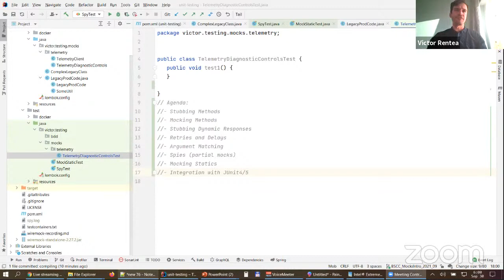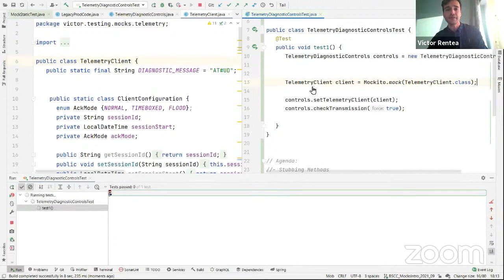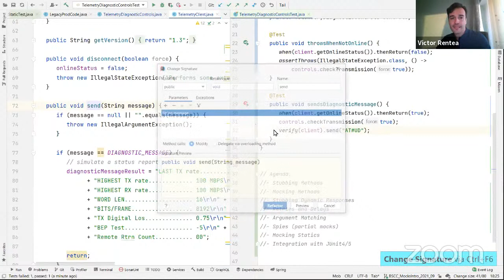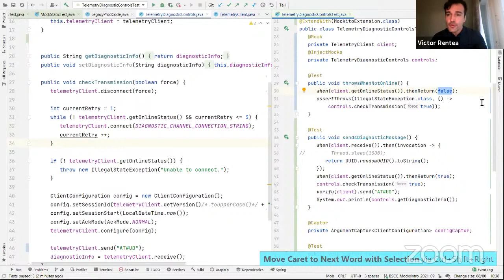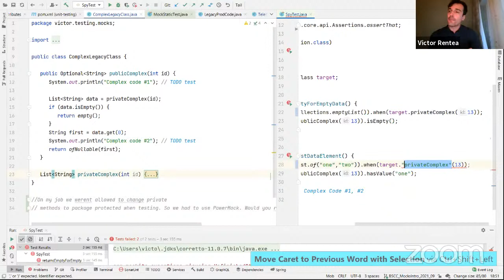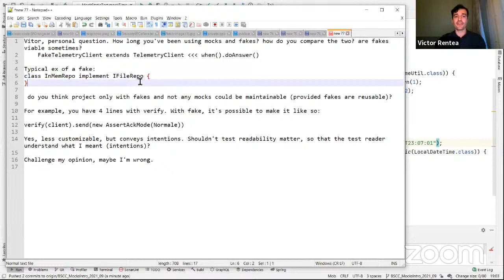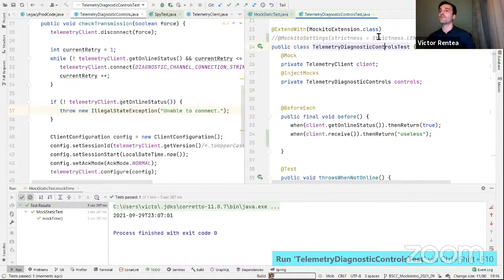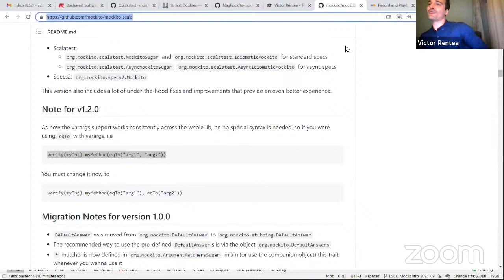Introduction to Mocking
Every single team I have these days in my training sessions relies on mocks to unit test their code to a fine-grained level. This 90% live-coding event aims to cover the basics of Mocking for those of you that had little or no contact with these techniques. I’ll write the code in my native language (Java) and I will demonstrate the Mockito framework - by far the most widespread mocking library in Java today. However, at the end I’ll point you to equivalent frameworks that offer you the same features in other languages, like php, js and c#.

Agenda:
- Stubbing Methods
- Mocking Methods
- Stubbing Dynamic Responses
- Retries and Delays
- Argument Matching
- Spies (partial mocks)
- Mocking Statics
- Integration with JUnit4/5

This walkthrough provides an overview of the most used features in mocking. For a more in-depth debate about the best practices regarding mocks and how to write maintainable tests using mocks, you can register for my upcoming Live Webinar on Teachable:

If you want to challenge yourself before the event, try to unit test the NuclearService.java from this project:

Victor is a Java Champion and an Independent Trainer delivering webinars for companies around the world since 2014. His passion is Simple Design, Refactoring, and Unit Testing, about which he regularly talks at top conferences, but also to the Bucharest Software Craftsmanship Community that he founded. On victorrentea.ro you can find his blog, best talks, training curriculum, live masterclasses, and social channels.